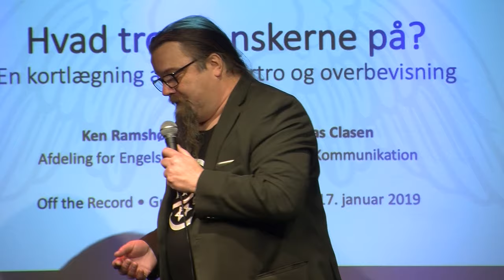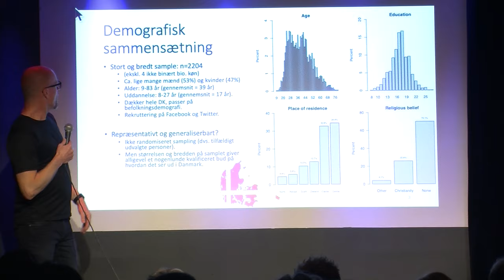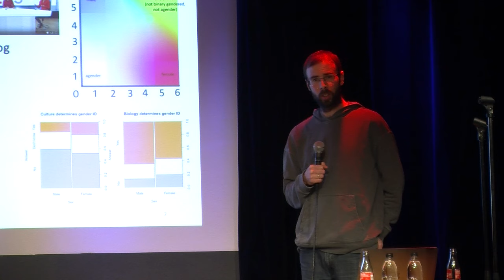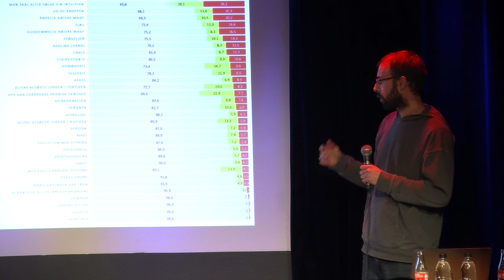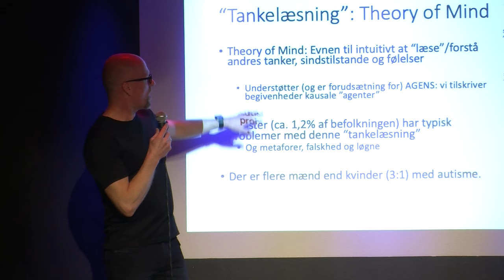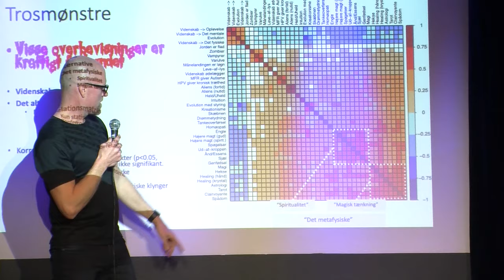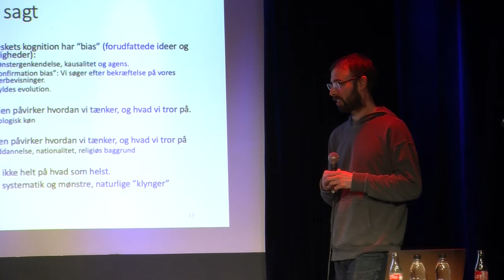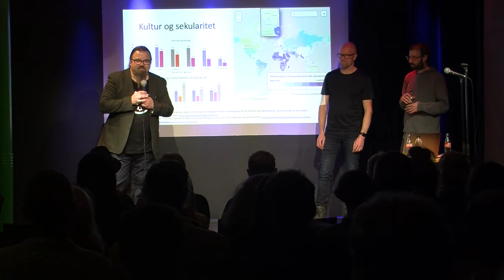Gudløs Torsdag om tro og overtro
Ken Ramshøj Christensen & Mathias Clasen, fra henholdsvis Institut for kommunikation og kultur & Institut for klinisk medicin, kommer forbi, for at tale om deres kortlægning af danskernes tro og overtro. Resultaterne er meget spændende og overraskende.